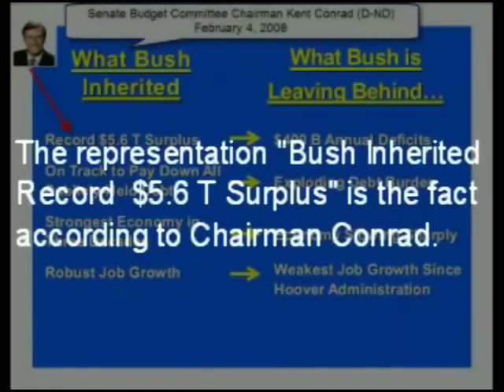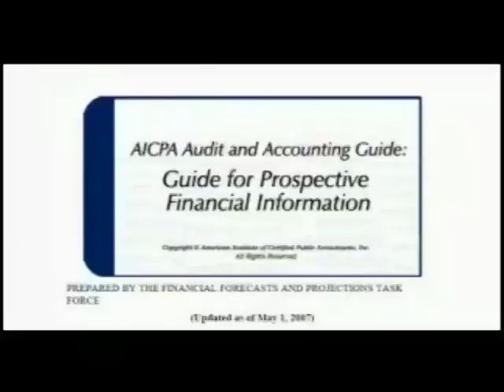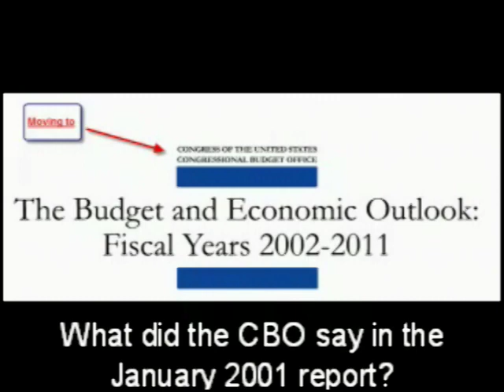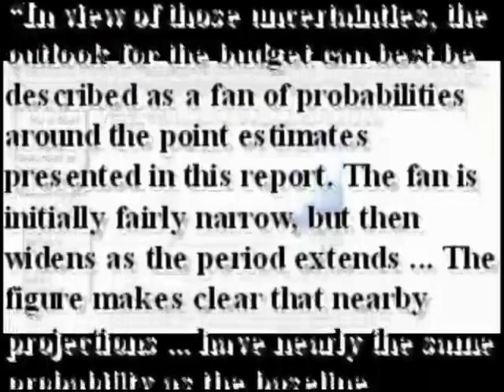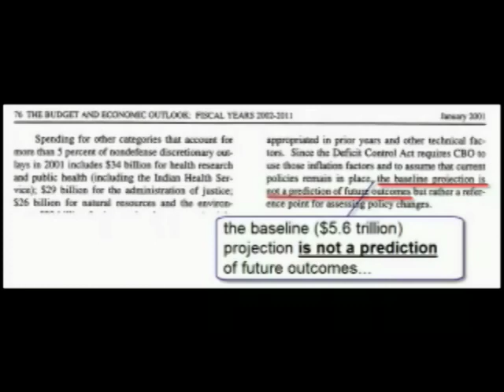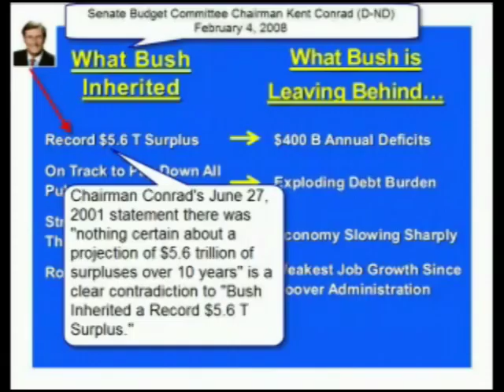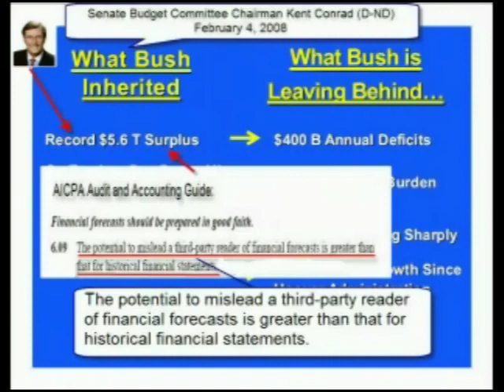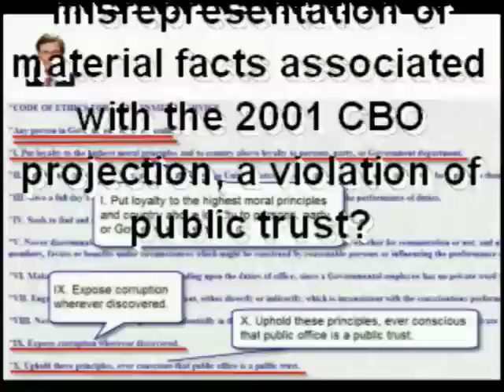Senator Kent Conrad (D-ND) - Ethics - $5.6 Trillion Surplus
Senate Budget Committee Chairman Kent Conrad (D-ND) has reversed his position on the $5.6 trillion projected surplus from "uncertain" in 2001 to "Bush Inherited Record $5.6 T Surplus" in 2008.  The American Institute of Certified Public Accountants states that it is easier to deceive with a forecasted number than with historical data.  The Securities Act of 1933 also addressed the practice of deception with a projection to correct unscrupulous activity that existed prior to the stock market crash of 1929.  Senator Kent Conrad has changed his position in 2007 and 2008 from his position in 2001 and is now intentionally trying to deceive Americans through the use of a 2001 CBO projection.  This video exposes the deception and explains the significance.